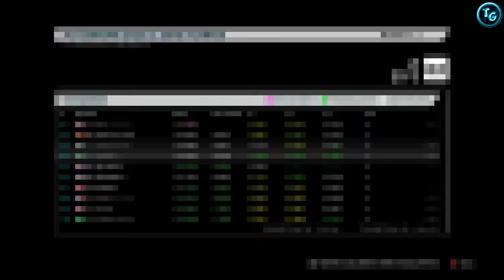F1 1994 - Ayrton SENNA | San Marino Imola - Qualifications | NO ASSISTS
Un petit pouce levé si vous avez aimé, un partage, un commentaire, ça fait toujours plaisir ;)

On se retrouve dans la peau de Ayrton SENNA dans la Williams - Renault FW16 pour la saison 1994 sur F1 2014 ! Une saison qui s'annonce compliquée face à notre coéquipier Damon Hill et les Benetton - Ford de Michael Schumacher et de Jos Verstappen

Je mets les qualifications et les courses tout au long de ma saison avec la durée des Grands Prix en 25%.

Saison 94 : Chez Williams - Renault
Grand Prix n°3 : San Marino - Imola

• Je joue sur PC avec manette PS4,
• L'IA est en Légend
• L'aide au freinage est désactivée
• L'ABS est désactivé
• L'aide à la direction est désactivée
• Le contrôle de traction est désactivé
• Boite de vitesses manuelle
• La trajectoire dynamique est désactivée
• L'aide aux arrêts au stand est désactivée
• Le parc fermé est activé
• Règlement et drapeaux : réaliste
• Simulation de dégâts : intégraux
• Flashback : Aucun
• Courses en 25%